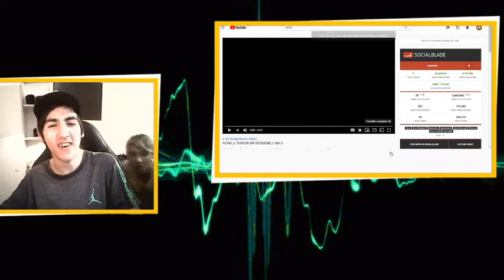URUGUAYOS REACCIONAN a ACRU // THROW UP SESSION // Vol.3